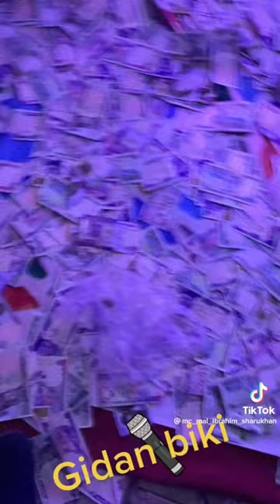aure halima atete#shorts